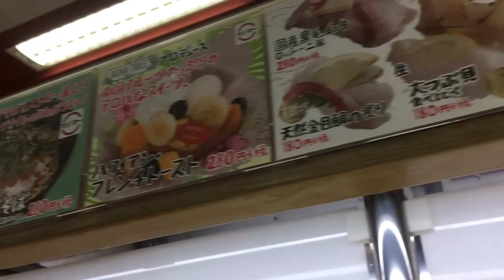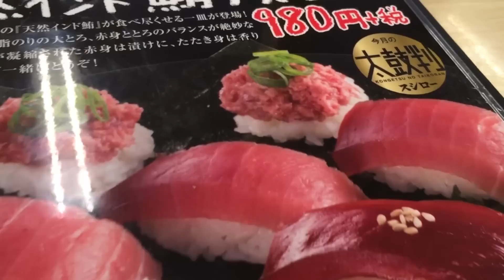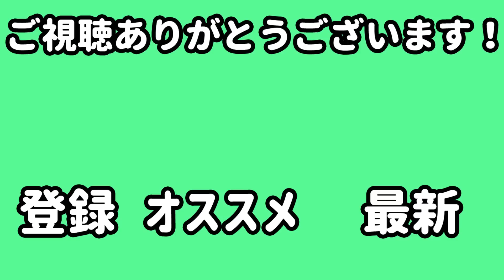スシローでマグロを食いまくる！！！！